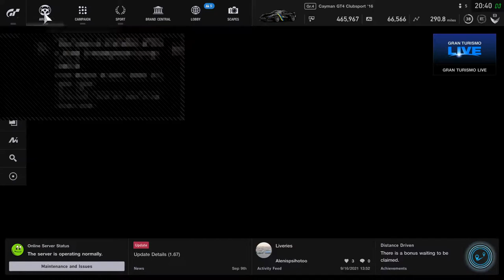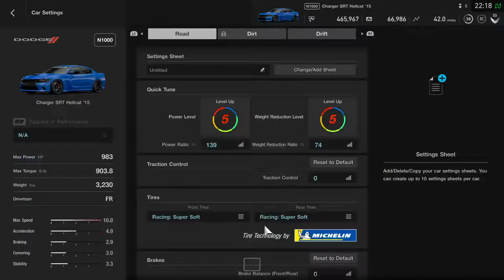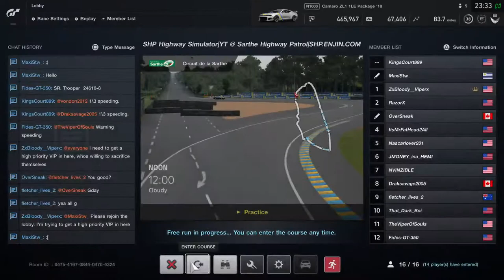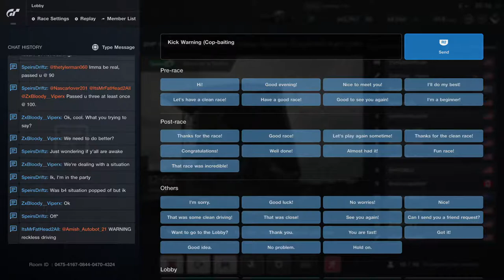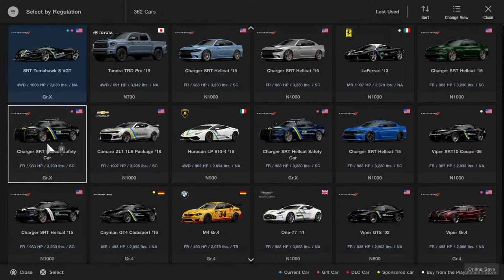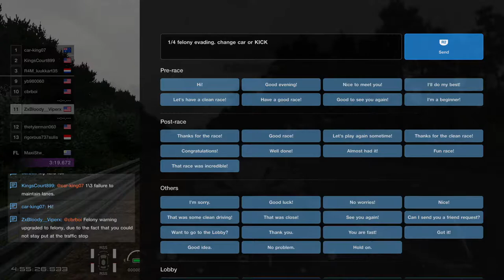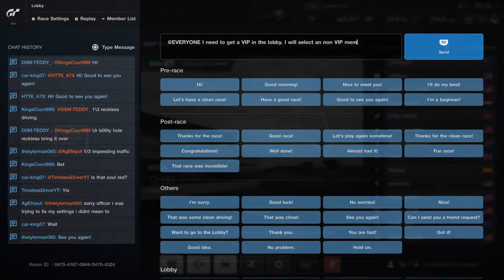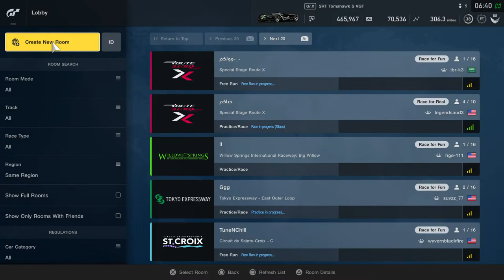GT Sport - SHP Highway Simulator - Police RP... Kinda